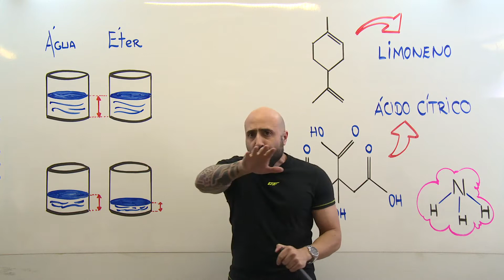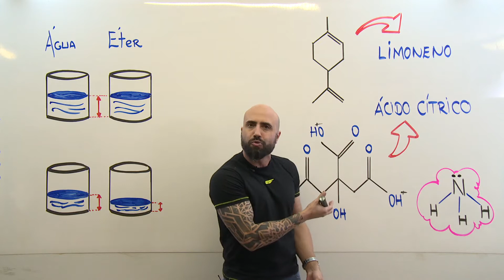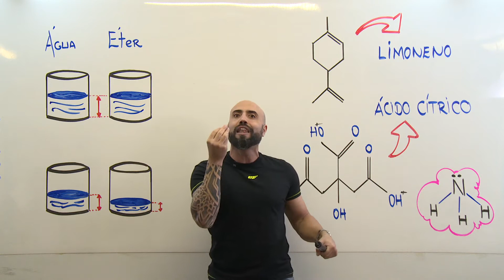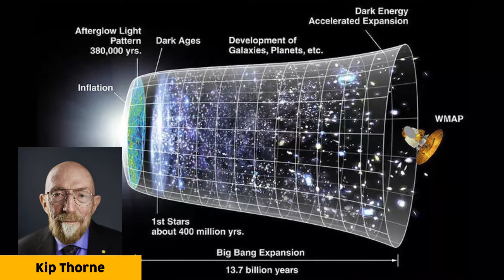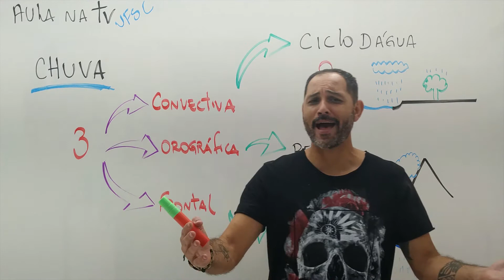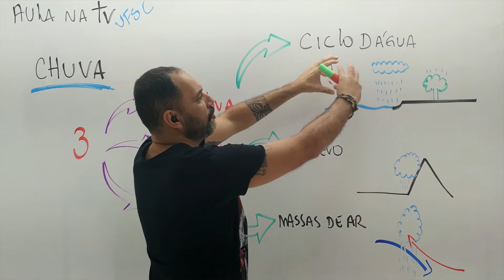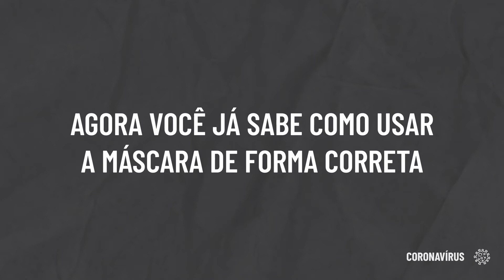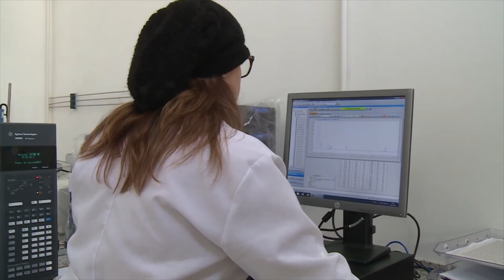Aula na TV - Programa 3 - BL2